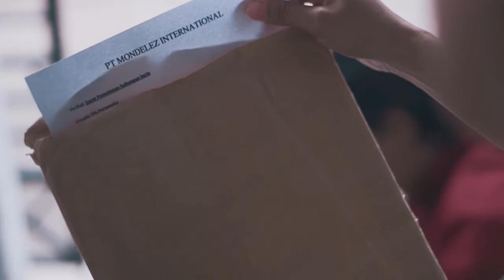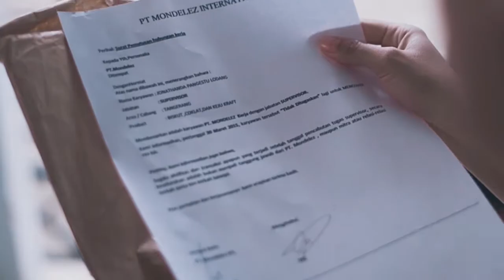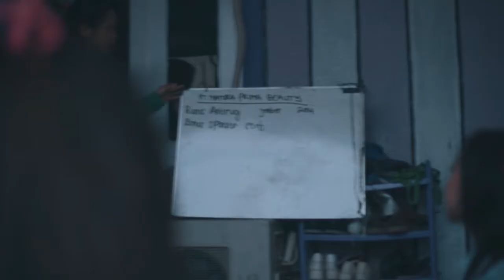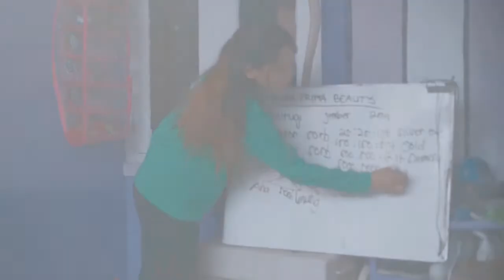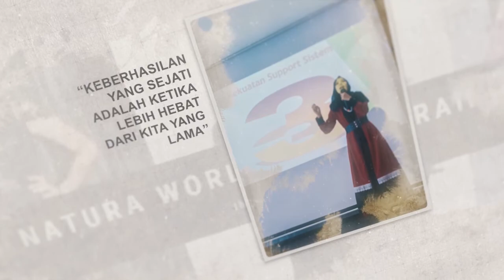Natura World - Lindawati Success Story